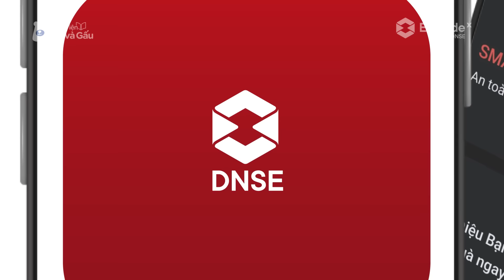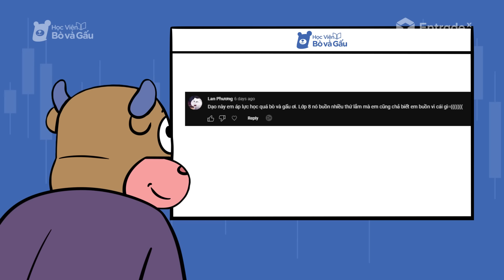Vì sao đồ Supreme lại rất đắt? James Jebbia xây dựng thương hiệu này như thế nào?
Có bao giờ bạn thắc mắc là tại sao mấy cái đồ cộp cái mác Supreme vào lại đắt 1 cách bất thường chưa? Trong khi bỏ cái logo đấy ra thì trông chả khác gì quần áo bình thường?

Chào mừng các bạn đến với Học viện Bò và Gấu. Trong số lần này, chúng ta hãy cùng tìm hiểu câu chuyện của Supreme. Tại sao Supreme lại có thể collab được với rất nhiều thương hiệu nổi tiếng như Louis Vuitton, Nike, Jordan các thứ. Cùng với đó là câu chuyện cuộc đời của nhà sáng lập ra thương hiệu này - James Jebbia.

🎪 Mở ngay tài khoản giao dịch chứng khoán tại Entrade X qua đường link này và làm theo các bước để nhận 200k nhé các bạn iu:

🎪 Cơ hội trở thành cổ đông cùng Bò và Gấu, hãy tham gia đăng ký mua cổ phiếu DSE tại phiên IPO trực tuyến của DNSE tại
🎪 Xem thêm các nội dung giải tri khác của chúng mình tại các kênh: